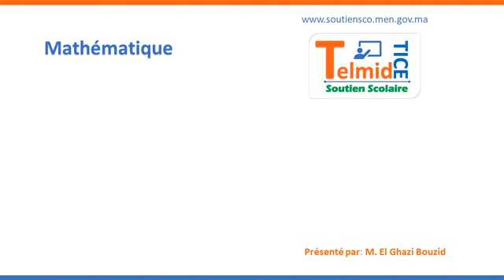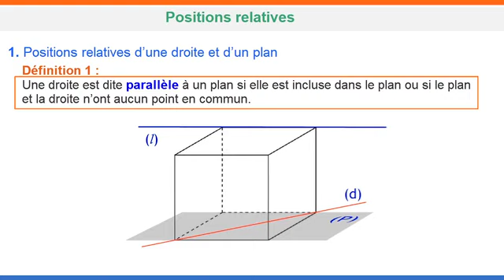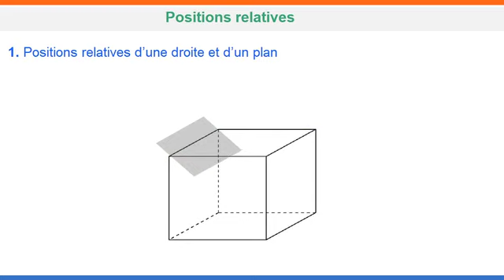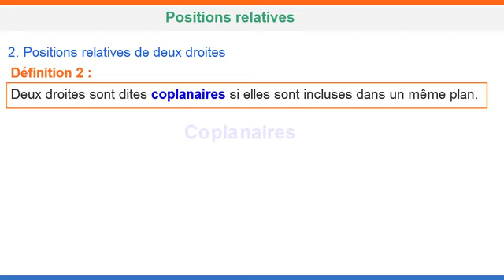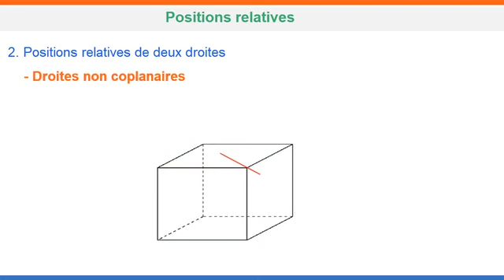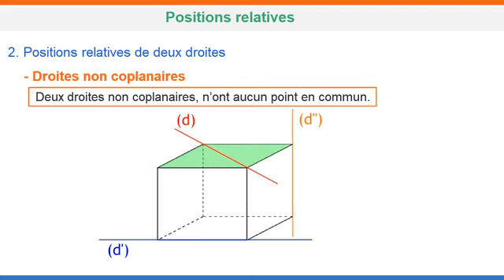Géométrie dans l'espace Positions relatives AC3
Enseignement à distance diffusés sur TV 3eme AC الثالثة إعدادي-- Mathématiques (cliquez sur le lien ci-dessous = tous les cours )